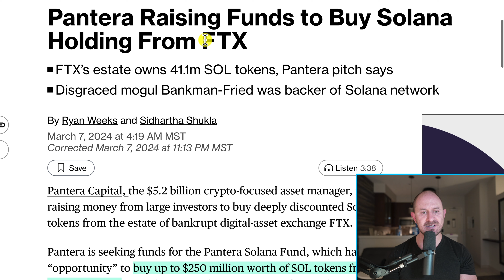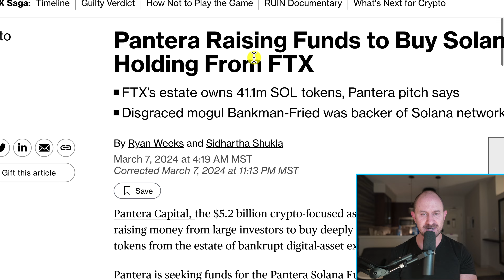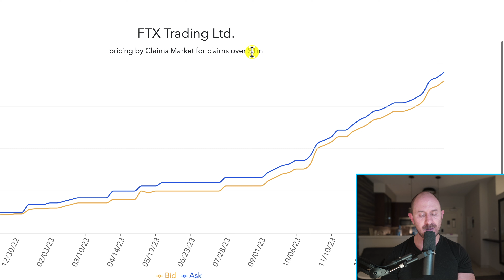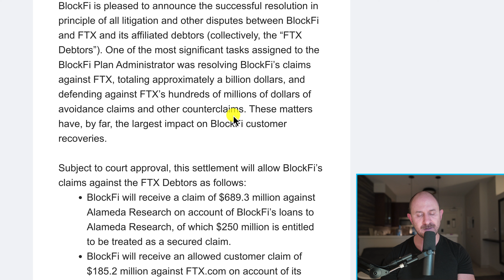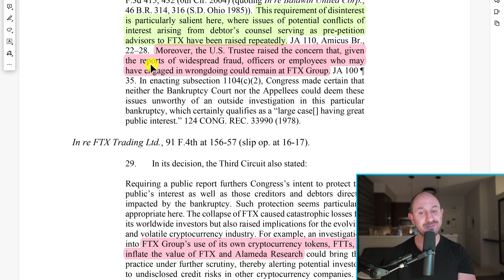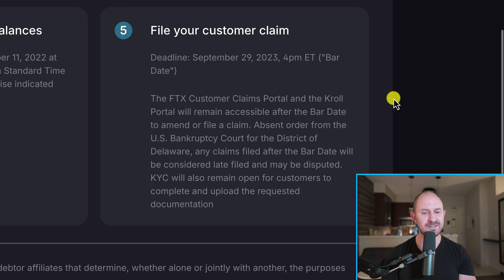FTX Is Paying BlockFi Creditors More Money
FTX Selling $60 Solana & BlockFi Creditors Getting MORE Money

Timestamps:
0:00:00 Intro
0:00:35 FTX Ad Hoc
0:00:36 Pantera Buys $250M Of Solana at $60 Per Token
0:01:53 Claims-Market
0:03:20 BlockFi Getting MORE MONEY From FTX’s Estate
0:04:30 FTX’s Independent Examiner’s Scope of Investigation
0:05:10 Submit An FTX Claim
0:05:41 Conclusion